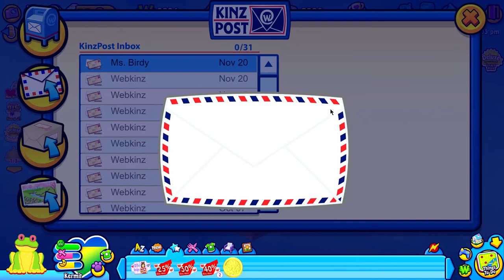Adopting Kermit the Lil Kinz Tree Frog